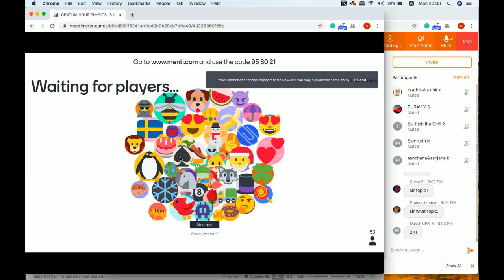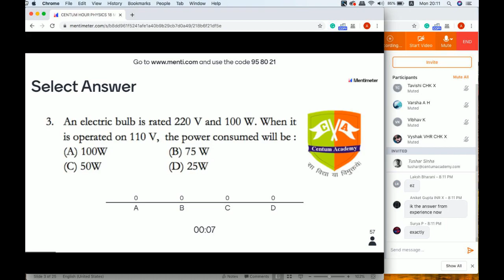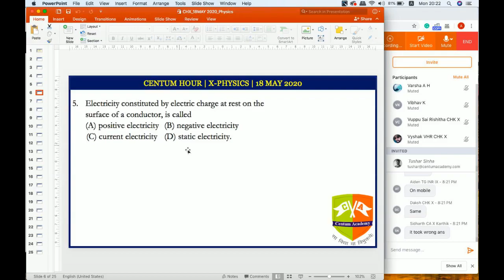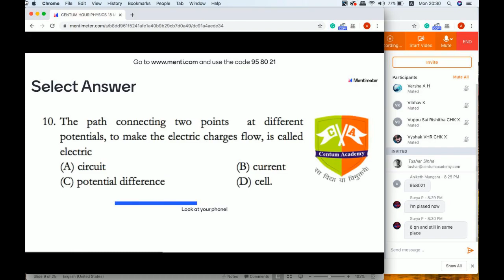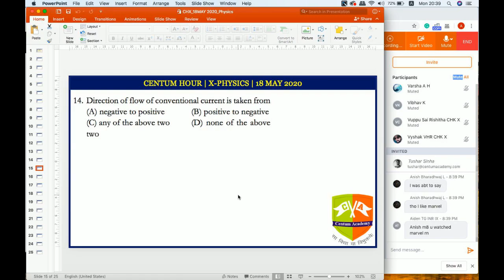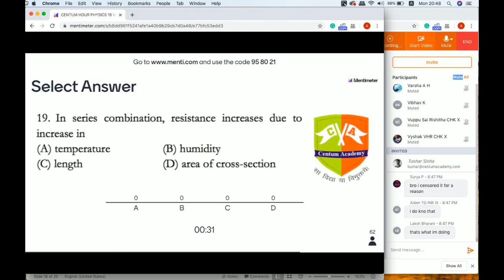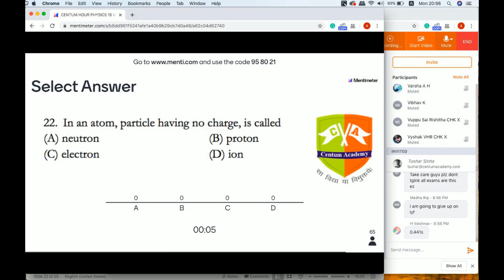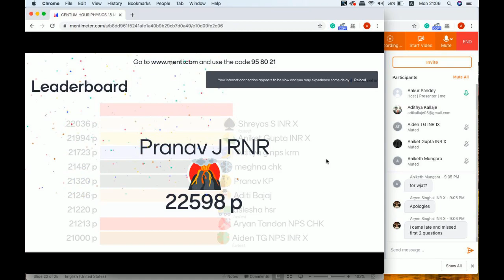CENTUM HOUR X PHYSICS [18 MAY 2020]